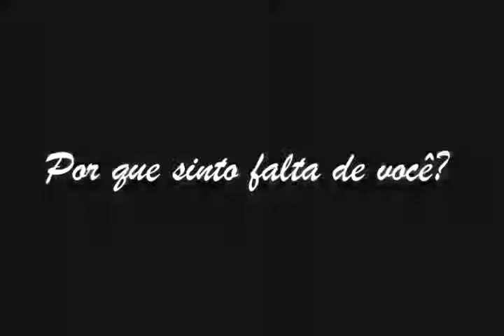Homenagem_minha_Mae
8 de Março dia Internacional da Mulher